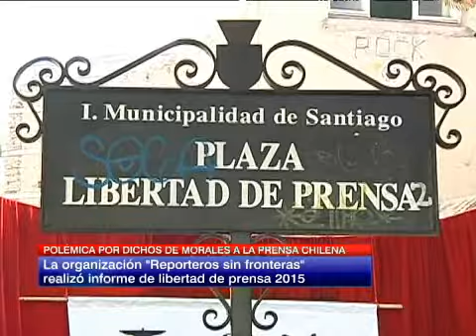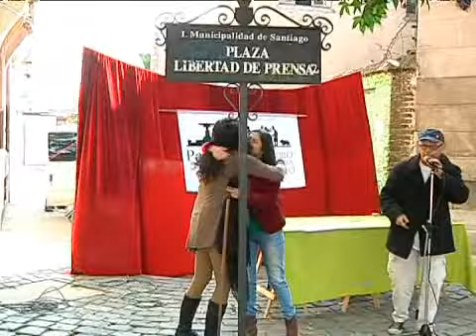Presidenta del Colegio de Periodistas se refirió a las acusaciones de Evo Morales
El Colegio de Periodistas de Chile emitió un comunicado en el cual rechazaron las declaraciones.